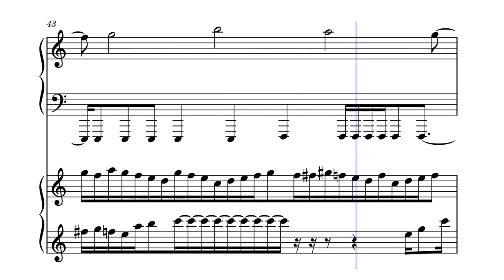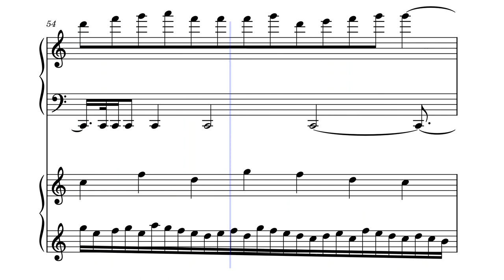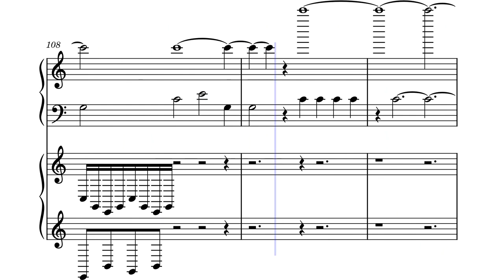Sonata in C for Two Contemporary Grand Pianos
Sonata in C uses two Contemporary Grand Pianos. This piece uses a techniques of multiple rhythms, which is when two contrasting rhythms are played against each other. In this case the pianists have to create a balance between the two parts.